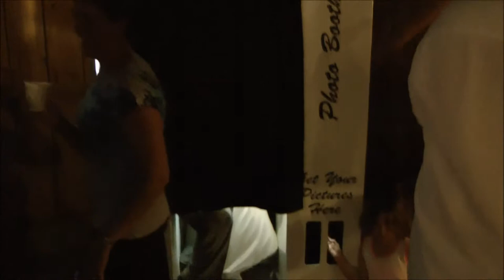Short wedding clips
short clips from three weddings with Shannon B William K. and Michele B
All Souls Interfaith, Shelburne VT.
The 1824 House, waitsfield VT
The Ferry Watch Inn, Grand Isle VT